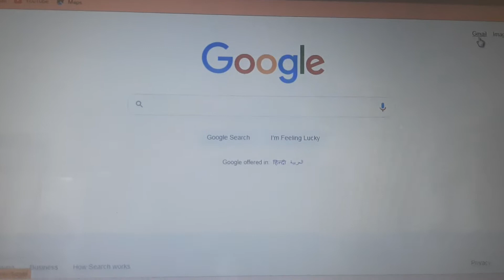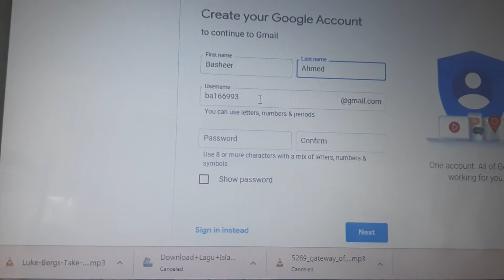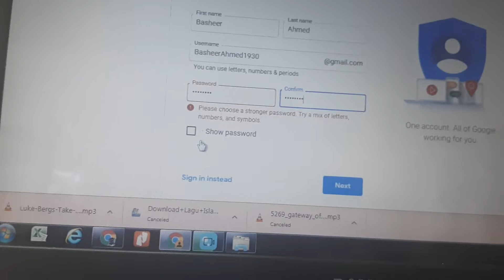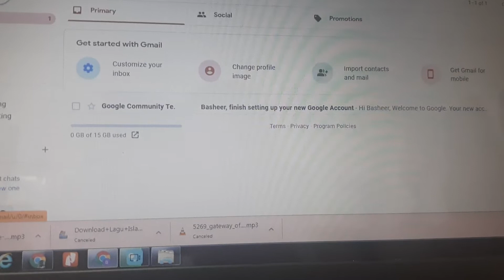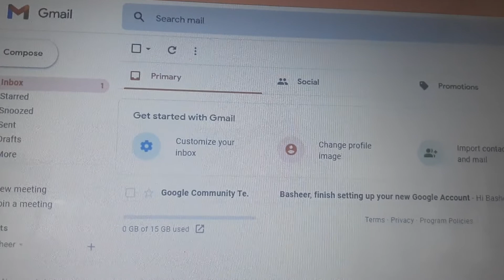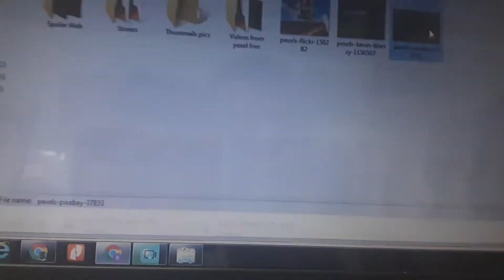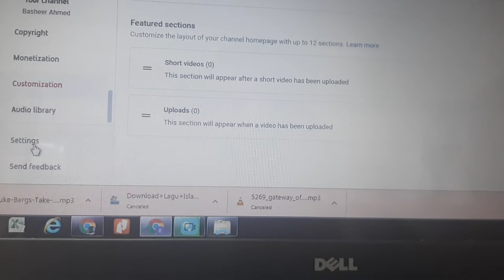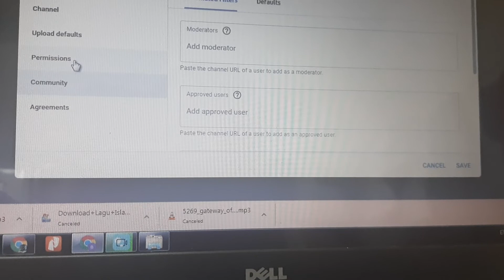How To Create A YouTube Channel! (2021 UPDATED Beginner’s Guide) Youtube Channel Kaise Banaye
Learn how to create a YouTube Channel in 2021! A step-by-step beginner’s guide, from creating a YouTube account to optimizing the key ranking settings most people miss!